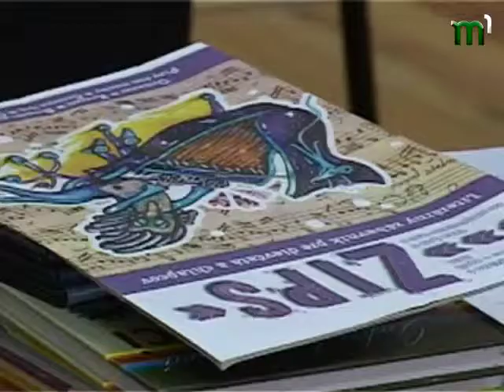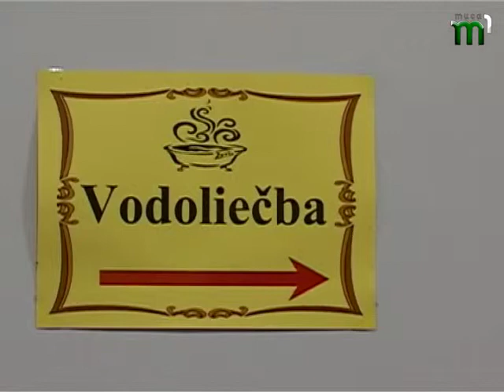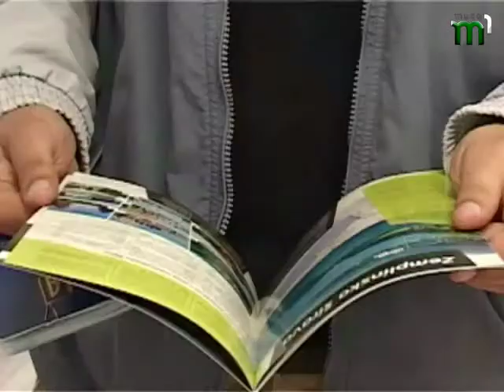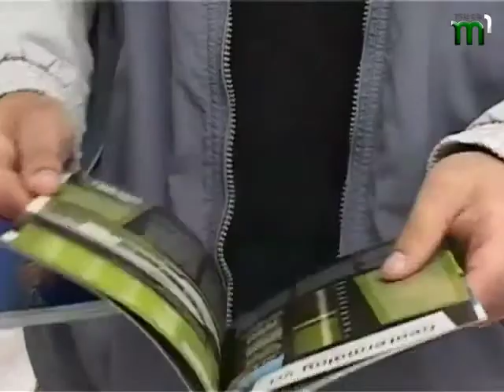novyny slov 5 min 03 04 14